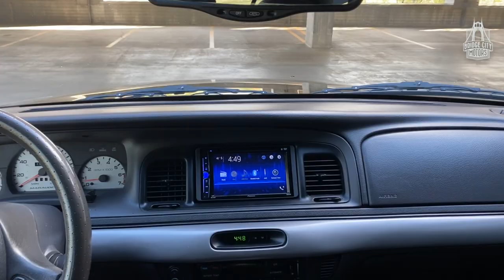2003 Mercury Marauder Highlight Video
Highlight video of our 2003 Mercury Marauder listed on Cars & Bids

Bridge City Motors, Inc.
1321 NW 17th Ave
Portland, OR 97209